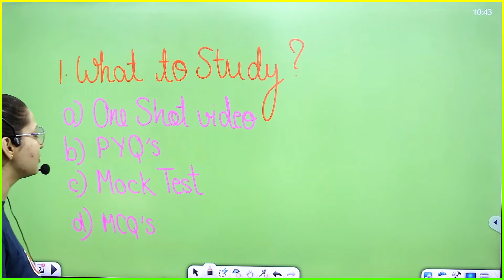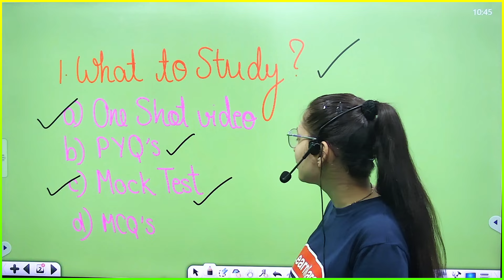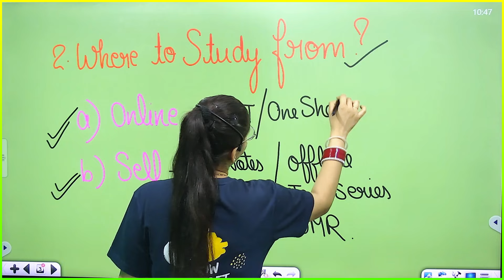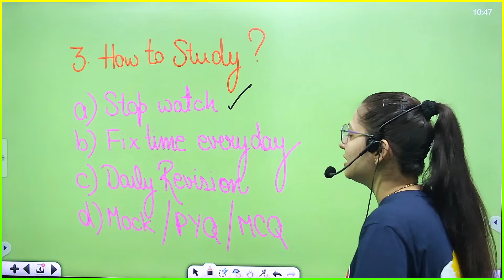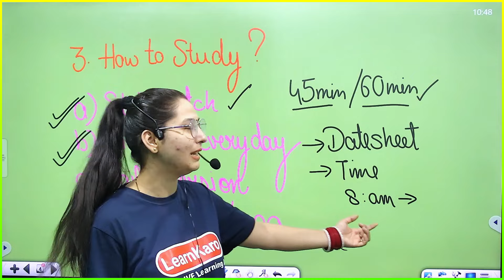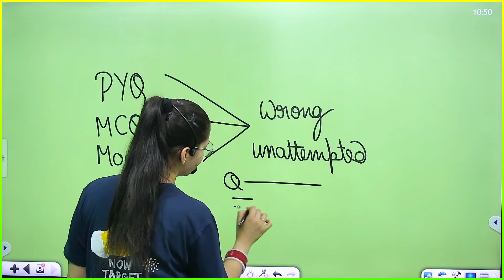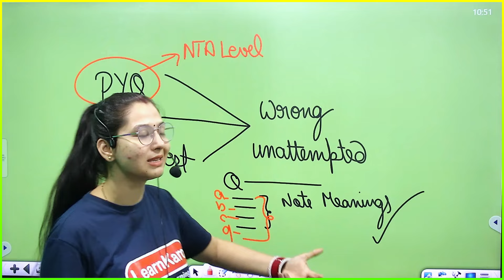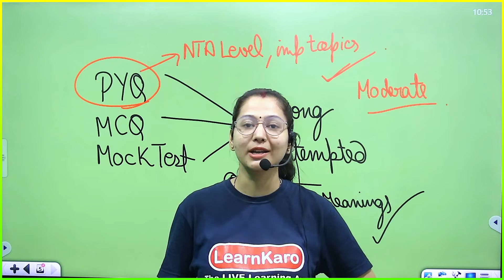Last 10 Days Secret Strategy to Crack CUET 2024🥳🥳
There will be 30 Days - Personalized Counselling Sessions & College Mentoring on LIVE ZOOM. You will enjoy these benefits:

💥 Personalized Course + College Preference Sheet (PDF)
💥 Course Generator Report
💥 How To Fill CSAS 2024 Portal
💥 500+ Courses Preference Sheet for DU
💥 College Predictor Report - Based on CUET Scores
💥 Premium Telegram Group Access

📌 Find all CUET Counseling Updates, College Rankings on my telegram channel

Till then, please try any of our Phone Numbers given below:
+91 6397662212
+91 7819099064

100% reply ayega..